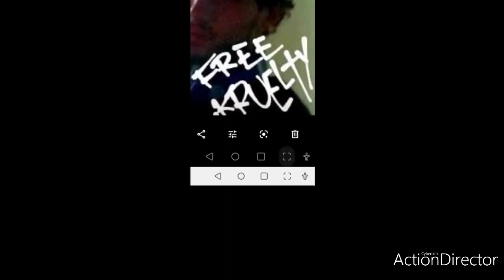High Frequency-Crooked Soldiers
WARNING: NOT SUITABLE FOR AUDIENCES WHO ARE SENSITIVE TO EPILEPTIC SEIZURES

All lyrics written and performed by:
Stephen A. Kraus.
Beat produced by:
Trunxks beats..
Mixed and mastered by:
Brandon Doughtery.
Directed by:
Joseph Pouges.
Critiqued by:
Charly Smith, Stacy and Hailee McKinney, and Pamela Martin
Operation overseen by:
Andrew Kraus, Brady Hansen, and Steve Montaño.
 In collaboration with:
 Hectic Productions, Pouge's Production, and 900it Entertainment.

FREE KRUELTY!